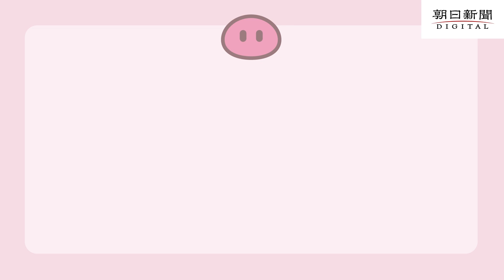【マンガ動画】記者が体験 ＳＤＧｓ的な生活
国連が掲げる「 持続可能 な開発目標（ ＳＤＧｓ ）」。記者は取材を通じ、ＳＤＧｓを達成するために動き始めている人々に出会った。「ＳＤＧｓ的な生活」とはどのようなものなのか、短期間ではあるが家族で実践した。